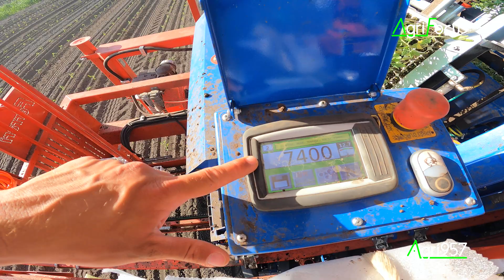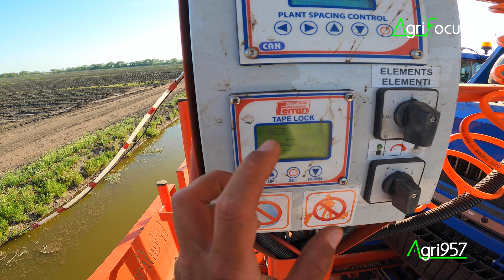AgriFOCUS 19: TRAPIANTO AUTOMATICO POMODORI | TRAPIANTATRICE FERRARI FUTURA & NEW HOLLAND T5 AC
AgriFOCUS 19: il trapianto del pomodoro è un'operazione che richiede sempre parecchia manodopera; sia sulla trapiantatrice che a livello di logistica e irrigazione, quest'ultima si effettua infatti solitamente a ridosso del trapianto se non dopo pochi giorni. In questo caso è grazie all'automazione e alla tecnologia che è possibile ridurre la manodopera e aumentare la produttività di un lavoro piuttosto lento e che richiede lunghi periodi o più cantieri per coprire la superficie destinata a pomodoro. Nella Valle del Mezzano lo fanno con una trapiantatrice aumatica Ferrari Costruzioni Meccaniche modello Futura, un New Holland T5 AutoCommand e la guida satellitare in RTK Topcon.
Località: Portomaggiore (FE).

Si ringrazia Topcon Agricoltura, Matteo Ceron, Simone Minguzzi e tutti gli operatori coinvolti nelle operazioni di trapianto.

ATTENZIONE: le riprese, i commenti, le opinioni da me riportate nel video sono frutto dell'esperienza acquisita negli anni e da ciò che viene analizzato in AgriFOCUS. Non effettuo alcun tipo di preparazione specifica prima della realizzazione delle riprese, pertanto accettiamo commenti e critiche se fatte in MODO CIVILE E RESPONSABILE, ma SOPRATUTTO COSTRUTTIVO ED EDUCATO, sempre con rispetto. I commenti fatti per infangare AgriFOCUS e/o il lavoro di chi viene inserito in questa rubrica saranno rimossi a mia assoluta discrezione. Questo non toglie che mi impegnerò in ogni istante a mia disposizione per migliorare e rendere sempre più realistiche questo tipo di realizzazioni. Grazie per la comprensione.